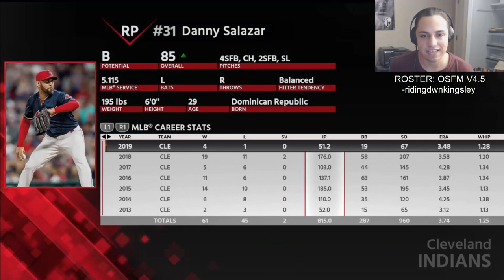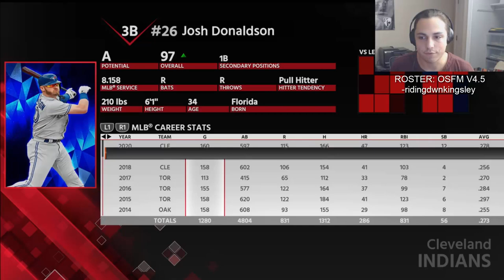CLEVELAND INDIANS REBUILD! | MLB the Show 18 Franchise Rebuild